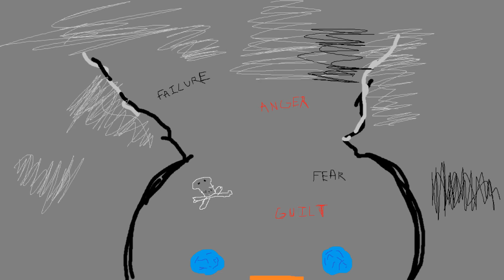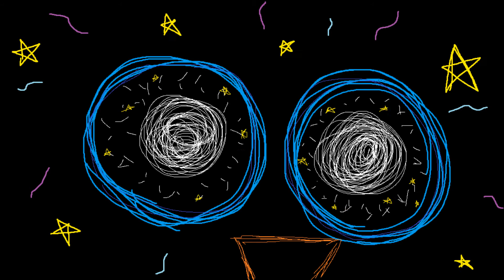Liana Flores - Rises the Moon (MS Paint Music Video)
I love this song! I love penguins! And no, I'm not a child--I just draw as well as one. All images were made in Microsoft Paint.